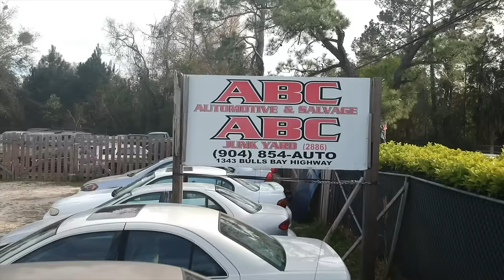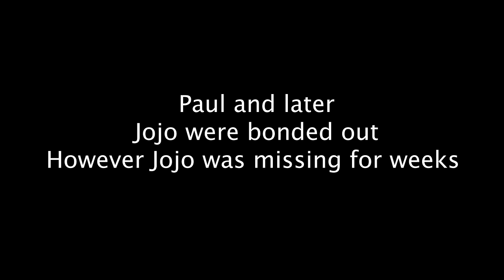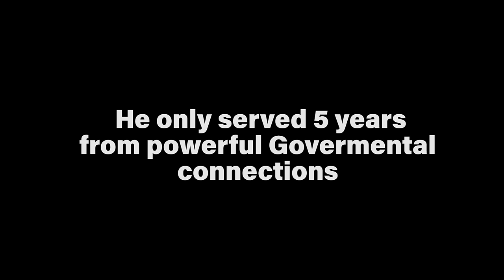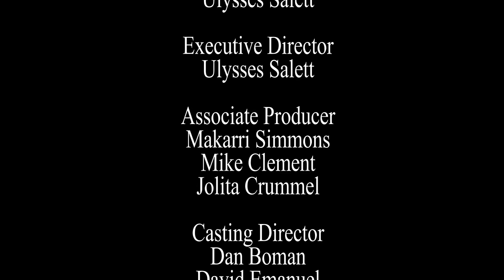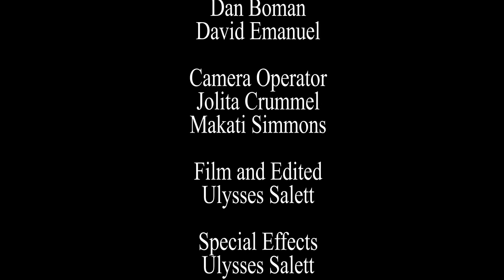No mercy in Duval The Movie A Jacksonville story (Director's cut)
scene's never seen...